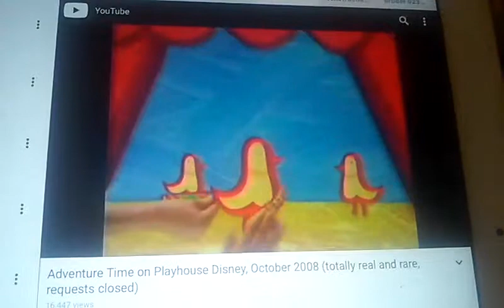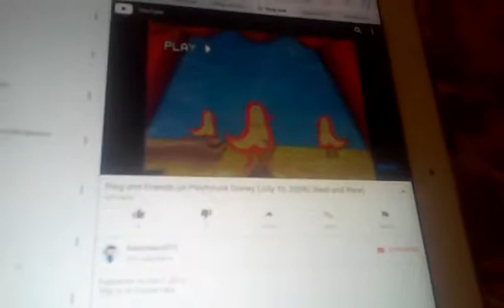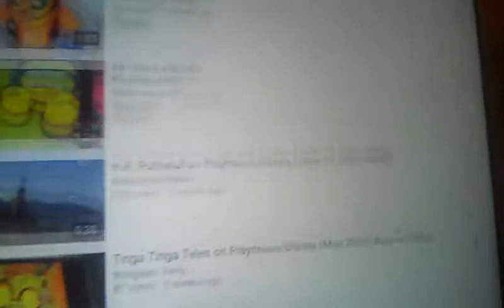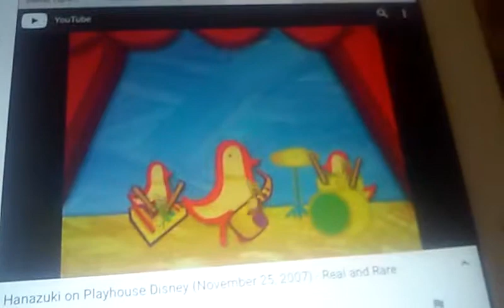Playhouse Disney Ident 3 Birds Play Instruments with Music Notes Rare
Adventure Time,Wibbly Pig,Engie Benjy,Ping and Friends,Hanazuki,The Lampies!